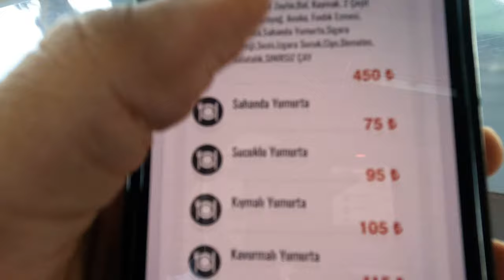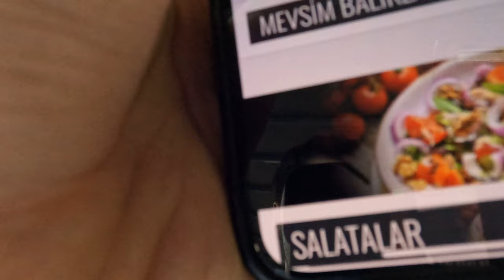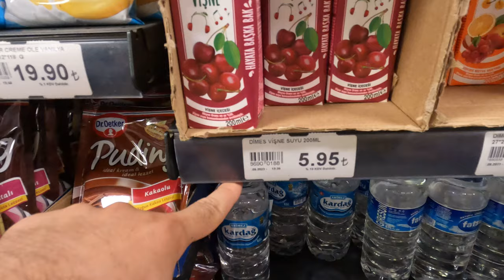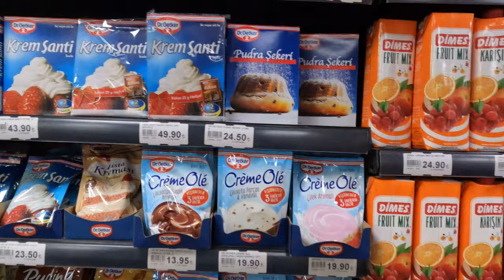غيرسون | اهم الاماكن يجب زيارتها في غيرسون | البحيرة الزرقاء و مصاطب جوكسو الملحية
🔥🔥سنابي🔥🔥

📌موقع المكان📌

🔴جلسات اخرى 🔴

عددنا الان 👇🏽